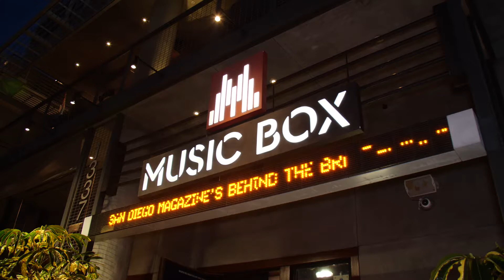San Diego Magazine: Behind the Brands 2020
ENJET MEDIA is a hybrid video production & creative agency based in San Diego, California. We provide creative services, brand development and strategy with an emphasis on video production and content creation for the modern world.

We are a collective of filmmakers, creatives, and marketing professionals with a strong belief in the power of meaningful visual content.